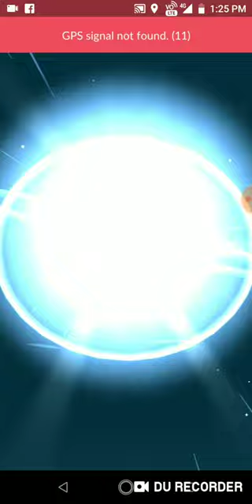How to evolve SlowPoke into SlowBro Or Slowking 😍| Pokemon Go evolution